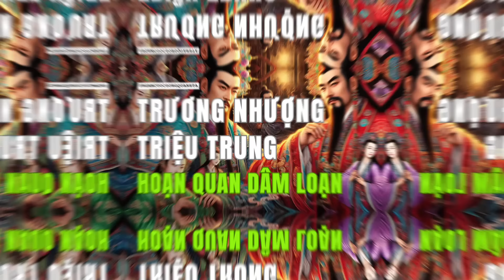Trương Nhượng và Triệu Trung: Những Hoạn Quan Dâm Loạn Đẩy Đông Hán Vào Suy Tàn | Đại Hoạn Quan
Chúc các bạn 1 ngày tốt lành. Cám ơn bạn đã đến với kênh. Ngẫm Cuộc Sống Quanh Ta. Hôm nay chúng ta sẽ cùng khám phá tiếp về các đại hoạn quan trong lịch sử trung hoa. Trong lịch sử Trung Hoa, triều đại Đông Hán suy tàn không chỉ vì các yếu tố bên ngoài, mà còn bởi những mưu mô, tham vọng từ bên trong hoàng cung. Trương Nhượng và Triệu Trung, hai trong số những hoạn quan quyền lực nhất thời bấy giờ, đã thao túng triều đình, kiểm soát hoàng đế và gây ra những cuộc tranh chấp nội bộ không hồi kết. Cùng khám phá câu chuyện ly kỳ về sự lộng quyền của các hoạn quan, và cách họ đã vô tình đẩy một đế chế vĩ đại vào thời kỳ hỗn loạn, dẫn đến sự nổi dậy Khăn Vàng và mở đường cho thời đại Tam Quốc.
Trong video này, chúng tôi sẽ mang đến những tình tiết bí mật chưa từng được tiết lộ, sự đấu tranh quyền lực khốc liệt giữa các phe phái trong triều đình, và cái kết đầy bi thương của một trong những triều đại lớn nhất Trung Hoa. Hãy cùng đón xem và tìm hiểu những gì thực sự đã xảy ra!
Đừng quên nhấn "Đăng ký" và bật chuông thông báo để không bỏ lỡ những video lịch sử hấp dẫn khác!

00:00 Hoạn Quan Dâm Loạn Đẩy Đông Hán Vào Suy Tàn
01:11 Sự bành trướng của Thập thường thị và sự suy đổ của triều Đông Hán
11:10 Cuộc nổi loạn Khăn Vàng
17:31 Hà Tiến và mưu đồ tiêu diệt hoạn quan
25:07 Thảm sát hoạn quan và sự sụp đổ của triều Đông Hán
30:56 Sự xung đột đỉnh điểm giữa Hà Tiến và Thập thường thị

☕ Nếu bạn muốn ỦNG HỘ mình một cốc CAFE đừng ngần ngại mời mình qua link ngân hàng dưới đây nhé
Hoặc QUÉT MÃ QR trên video. Cảm ơn SỰ ỦNG HỘ của các bạn rất nhiều!

✌ Ngẫm Cuộc Sống ✌
➊ "Ngẫm Cuộc Sống" là một kênh chia sẻ những suy ngẫm, bài học quý giá về cuộc sống, những bài học từ chủ nghĩa khắc kỷ, những bài học cuộc sống quanh ta, những video hay về sử việt, lịch sử thế giới, những vụ án bí ẩn, những kiến thức trí tuệ người xưa... Kênh cung cấp những câu chuyện, bài viết, và video giúp người xem tìm thấy cảm hứng, sự an lành và ý nghĩa sâu sắc trong cuộc sống hàng ngày. Với sự chân thành và tinh tế trong cách truyền đạt, "Ngẫm Cuộc Sống" hy vọng sẽ là người bạn đồng hành, giúp mọi người vượt qua khó khăn, trân trọng từng khoảnh khắc và sống một cuộc đời ý nghĩa hơn.

⌛ I hope that you will enjoy this channel and all of its future content.